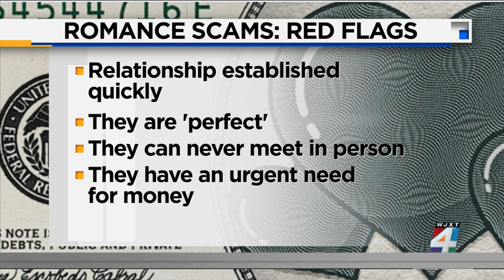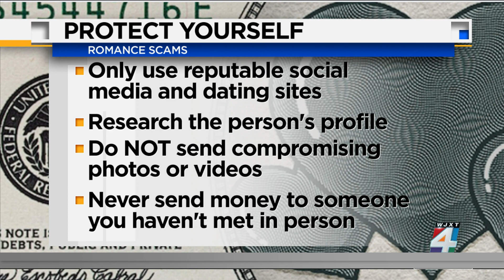FBI gives advice on how to protect yourself from romance scams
Sean Ryan, Assistant Special Agent in Charge with FBI Jacksonville, joins us to discuss common scams that take place around Valentine's Day and how you can protect yourself from them.